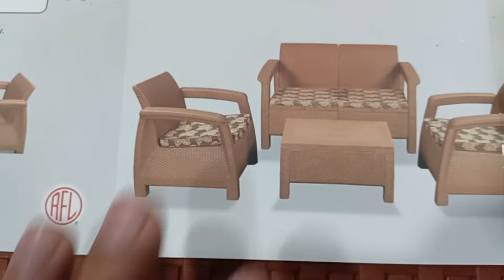RFL Plastic Sofa Set Price in Bangladesh | সোফা সেট কিনুন ফ্রি হোম ডেলিভারি ০১৬৪২৫৭০১১২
আসসালামু আলাইকুম
হ্যালো ভিউয়ার্স, সবাই কেমন আছেন |
আশা করছি সৃষ্টিকর্তার রহমতে ভালো আছেন

আজকের ভিডিও তে আপনারা দেখতে পারবেন আর এফ এল প্লাস্টিকের সোফা সেটের  মডেল ও দাম সম্পর্কে জানতে পারবেন।